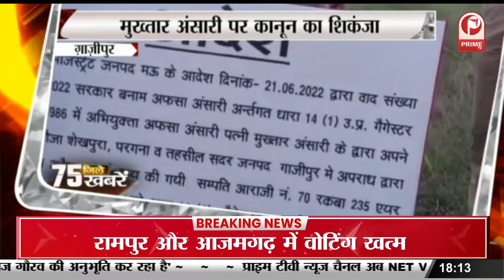बरेली राइफल क्लब से अब लगेगा इंटरनेशनल निशाना | स्मार्ट सिटी प्रोजेक्ट में क्लब हुआ शामिल ||Prime Tv